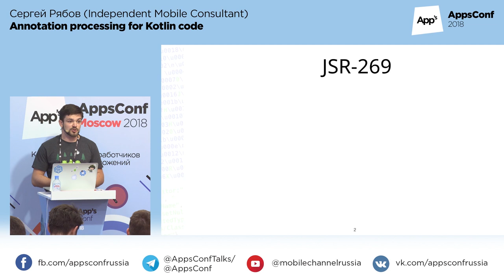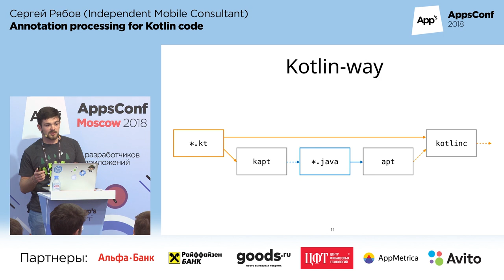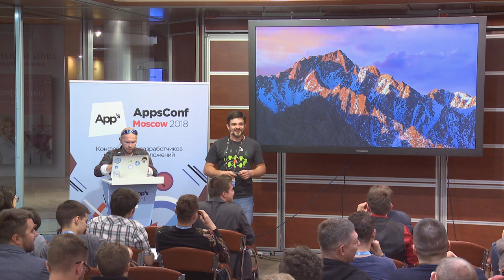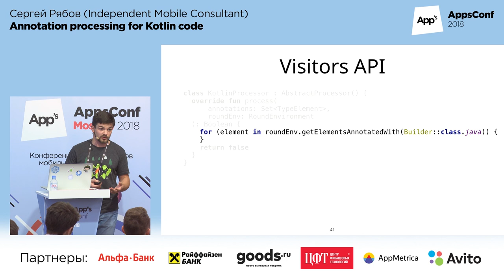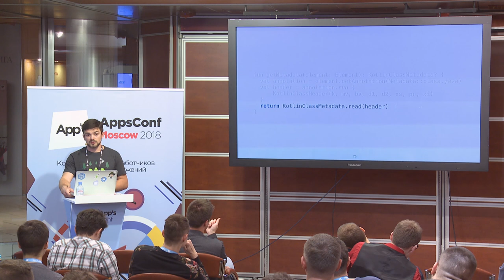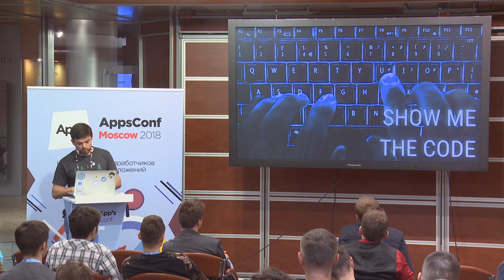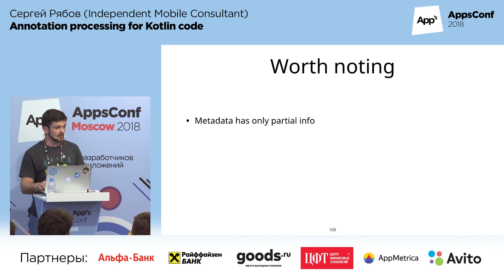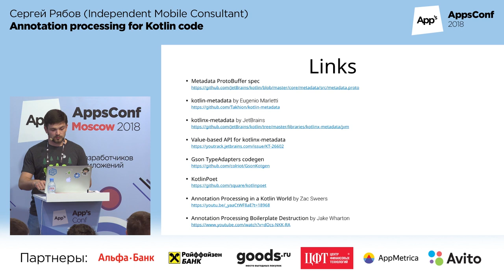Annotation processing for Kotlin code / Сергей Рябов | Технострим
Доклады AppsConf 2018.

Annotation processing for Kotlin code

Сергей Рябов
Android-инженер, Kotlin early adopter, соорганизатор первой Kotlin User Group в России (SPB), соорганизатор и лектор Android Academy SPB и Android Academy Moscow.

When promoting Kotlin over Java to your friend the first argument you’ll probably use will be its powerful syntax: in-house nullability support, default arguments, delegated properties, data & sealed classes, etc. These features are really the stuff we’re benefiting from everyday, but if we’ll take Java annotation processors then sadly the only information they can get about our code will be Java-related and no info about Kotlin-specifics. In this talk we’ll find out how to use Kotlin metadata added to the bytecode to get info about Kotlin-specific features in the code and utilise it during annotation processing.

ТЫ СТУДЕНТ?